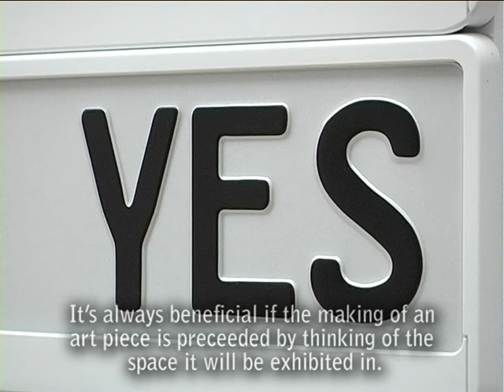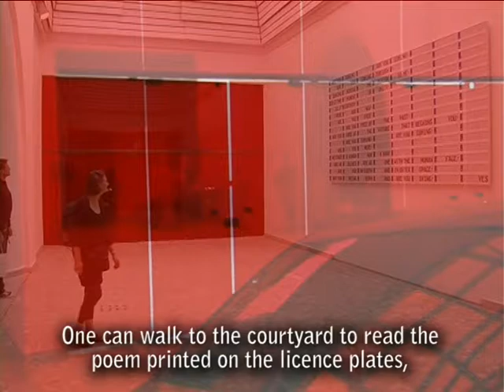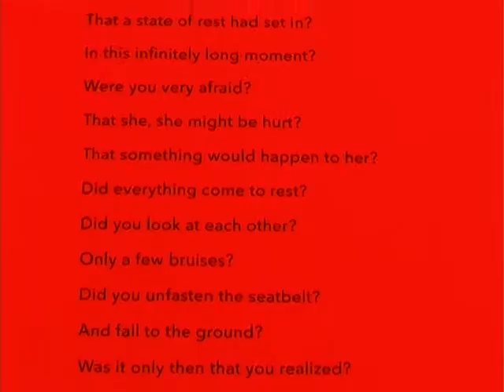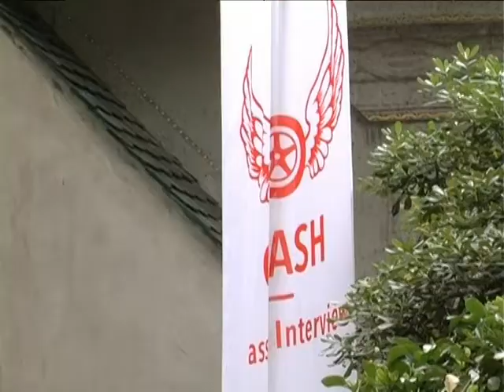Crash by Hajnal Nemeth, Venice Biennale, 2011.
Artist: Hajnal Nemeth, corator: Miklos Peternak,
video: Kata Gyurke, Andras Solyom
Venice Biennale 2011.